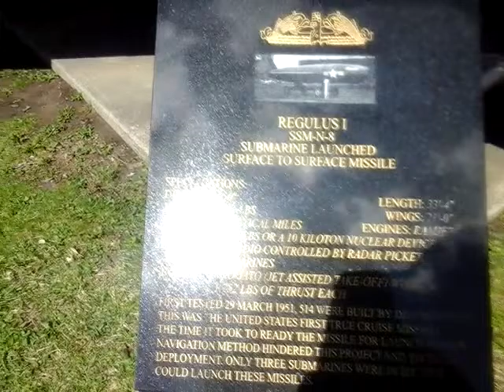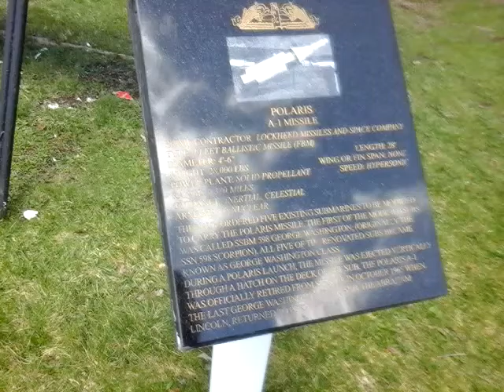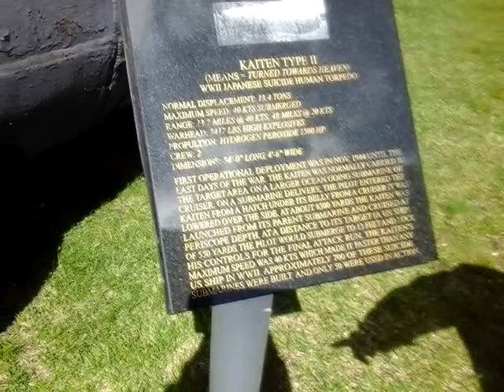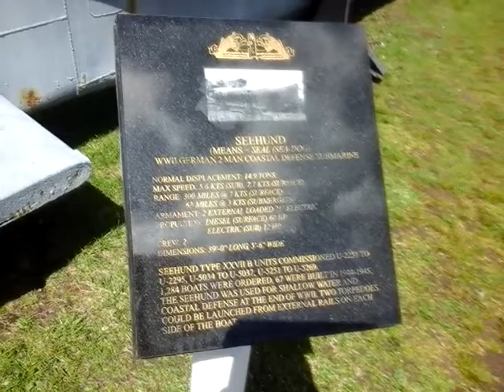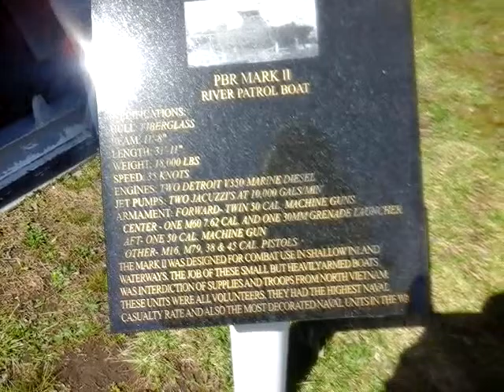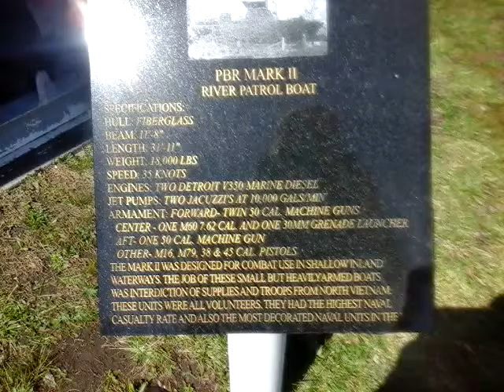Uss Ling part 1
I went to the uss Ling this Saturday and took some videos here is what I saw and part 2